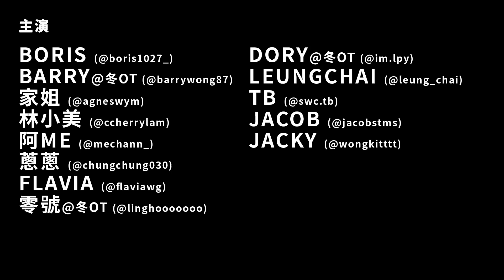【波仔】PUBG 絕地的求生者們